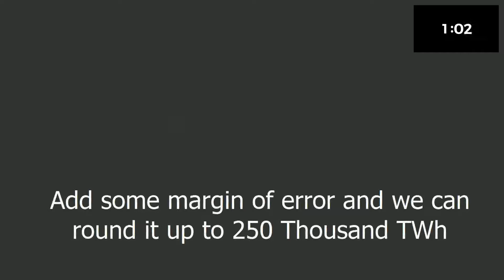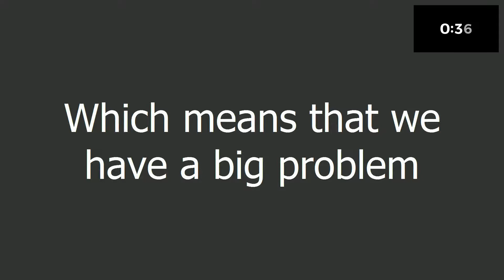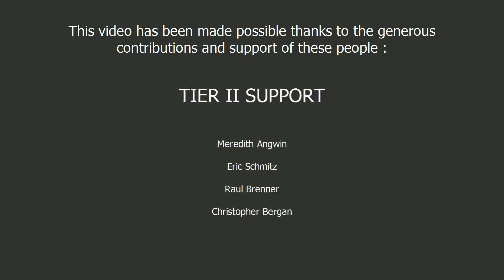90 Second explainer : the mathematical case for nuclear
The first in a series of ninety-second explainers, which was an idea that I got after a tip from Stanford U. Professor Ken Caldeira.

Why we need nuclear in the future in an as short as possible explanation video.